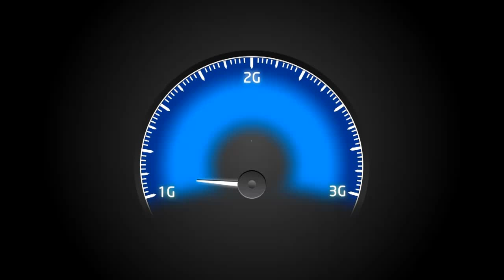Videocon Telecom Young Manch 3: GGN College, Ludhiana